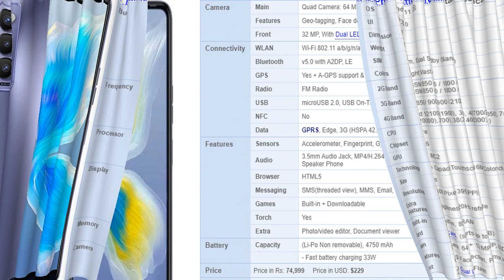Tecno Camon 18 Premier price in Pakistan Tecno Camon 18 Premier detailed specifications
Tecno Camon 18 Premier price in Pakistan is Rs. 74,999. Official dealers and warranty providers regulate the retail price of  Tecno mobile products in official warranty.

Price of Tecno Camon 18 Premier in Pakistan is Rs. 74,999.
Price of Tecno in USD is $229.
Tecno Camon 18 Premier - Mid-Ranger Of The Tecno
Tecno is launching its all-new Camon 18 which has got a moniker Premier at the end. The Chinese company Tecno is working on the new smartphone, which was spotted on Google Play Console. The coming phone model number is TRCNO-CH9, and it will be called  Tecno Camon 18 Premier Camon 18 Premier. The smartphone will be empowered by a powerful chipset called Helio G96 SoC. This is one of the latest chipsets in the market, and to give more power to this  Tecno's  Camon 18 Premier it has an Octa-Core processor inside the handset. The handset has got AMOLED Touchscreen and there is a big screen size of 6.7 Inches, the users will enjoying using this screen size. The smartphone  Tecno Camon 18's going to have a full HD plus resolution of 1080 x 2400 Pixels. Also in this device, there is a powerful GPU called Mali-G57 under the hood of this smartphone. The SoC of the smartphone paired with 8 gigabytes of RAM means that the upcoming smartphone  Camon 18 Premier by  Tecno is having to be very fast in its execution. The internal storage is 256 gigabytes which is enough to store a huge amount of data for future usage. The  Tecno 18 Premier has got a Quad Camera setup. The main lens of the setup will be 64 megapixels along with 12 megapixels, and 2 megapixels, the lens to capture excellent photography. The front-facing of  Tecno Camon's 18 Premier is loaded with a 32 megapixels front-selfie camera setup. The smartphone has got a fingerprint sensor to secure your data. The battery of the phone is also a massive one. The smartphone  Camon 18 Premier is fueled with (Li-Po Non-removable), 4750 mAh battery to get enough backup time and the smartphone got a Fast charging. Now Samsung and other smartphone companies will be looking to bring features like 18 Premier.